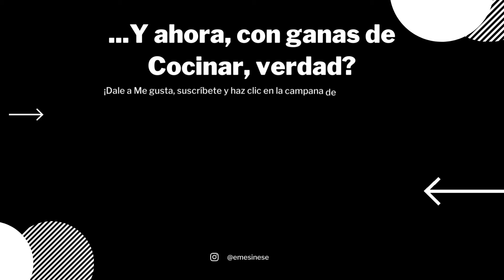La versión "fácil" de PANETTONE 100% casero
La receta más complicada que puedes hacer es, sin duda, un panettone. En este video te enseño a hacer una versión "fácil" que con un poco de paciencia y los ingredientes básicos, podrás hacer en tu propia casa.

Ingredientes:
Primera masa:
-69 gr masa madre sólida al 40% de hidratación.
-75 gr azúcar.
-120 gr agua.
-50 gr yema de huevo (3 uds).
-72 gr mantequilla.
-240 gr harina de gran fuerza.

Segunda masa:
-60 gr harina de gran fuerza.
-66 gr azúcar.
-4 gr sal.
-90 gr yema de huevo.
-129 gr mantequilla.

Mix aromático:
-30 gr miel.
-Ralladura de la piel de 1 limón y 1 naranja.